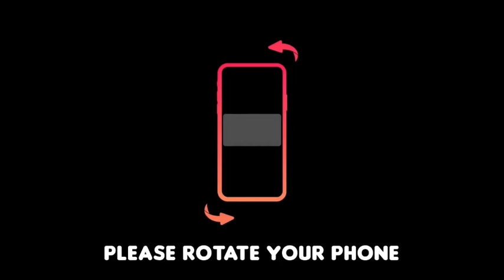صلاة عيد الأضحى من نيويورك Bayridge Muslim American society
اللهم أعز الإسلام والمسلمين